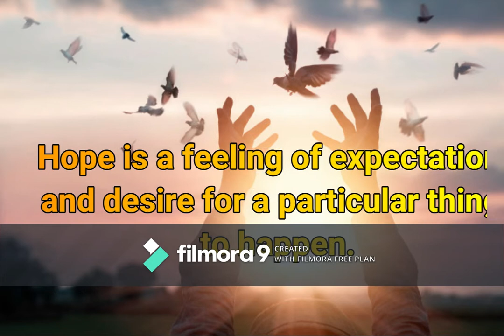Hope Definetion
This is a video about hope I created.  I hope you enjoy it.